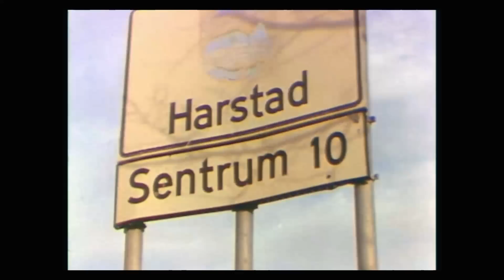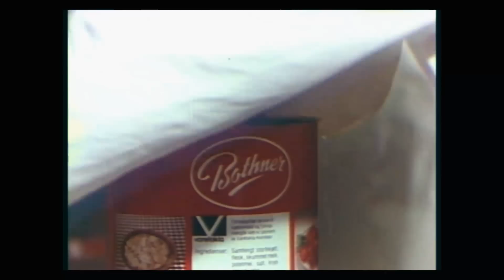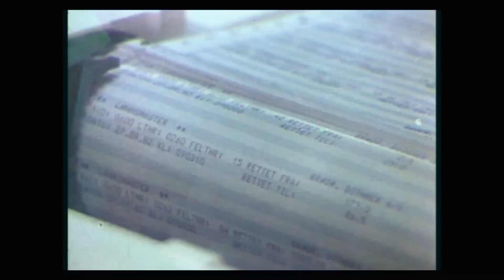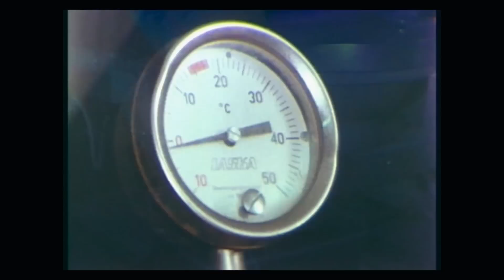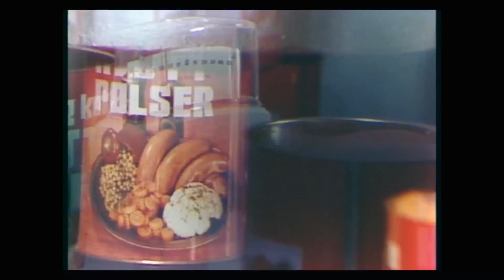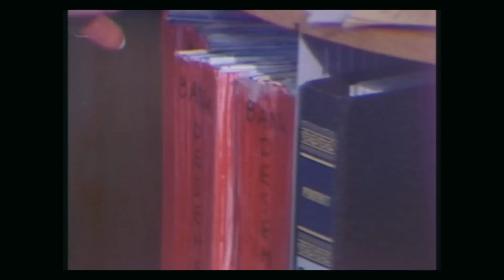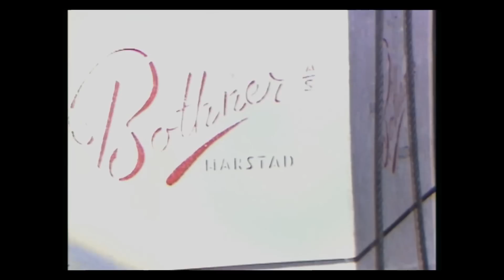Perspektiv Harstad 04 - Br Bothner AS. 1981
Oppdragsfilm. En dokumentarisk "stumfilm".